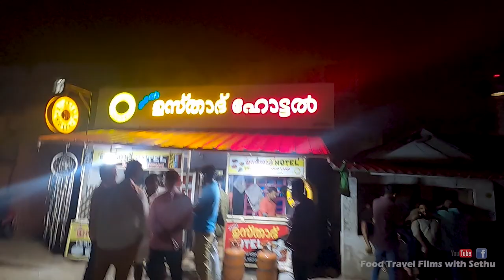Pickpocket just before Newyear - love u Bresson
Robert Bresson is a French film director and he directed a classic movie named Pickpocket .Must watch.